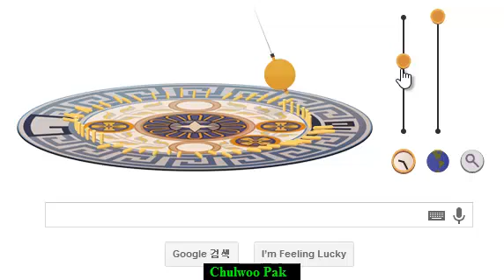[CaN Tips: Google Logo] 푸코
레옹 푸코(Léon Foucault) 생일 기념